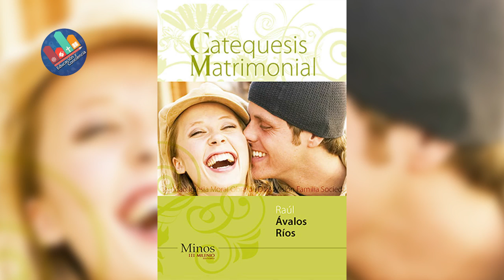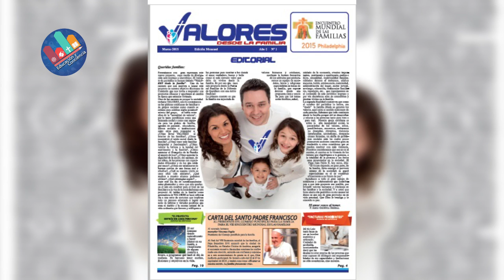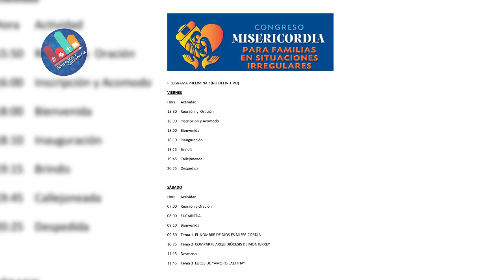Educación y Conciencia 76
Programa de análisis de temas educativos, conducido por la maestra Conchita García Rábago, directora del Colegio Fray Luis de León de Querétaro, México. Invitados: Ing. Agustín Chacón Estrada, Rector del IDEFAM y Juan Chávez Echeverría, Director de Fondos del mismo Instituto.